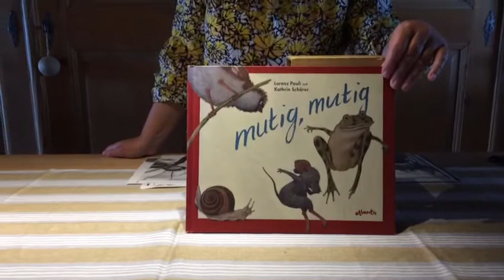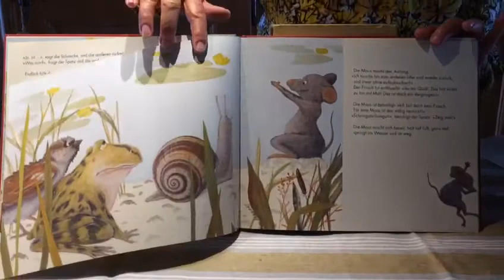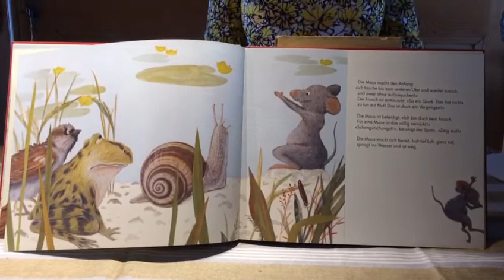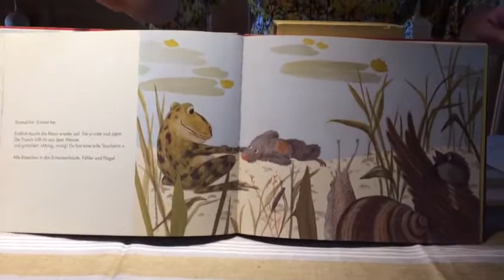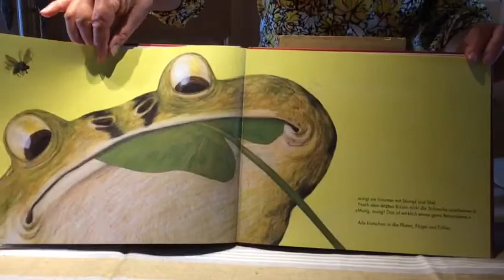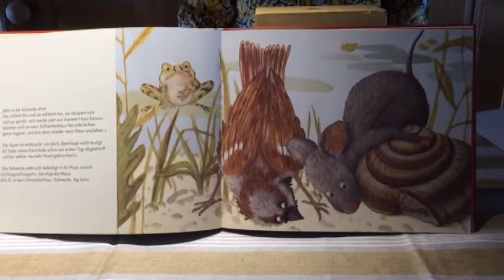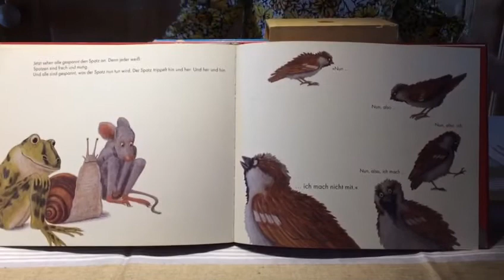KOJ beschäftigt Teil 46 Eine Geschichte über wahren Mut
Frau Lessing mit einer Geschichte für euch über "wahren Mut"

Viel Spass!